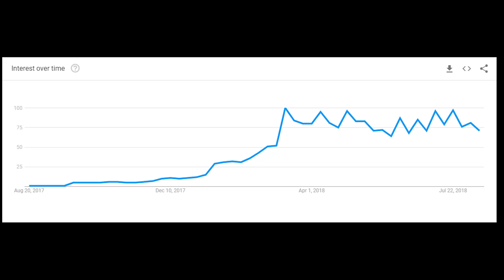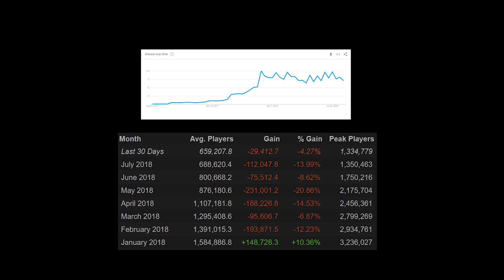Are Battle Royale Games Dying?! (Fear the Wolves Gameplay - Part 2)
Welcome to Fear the Wolves Battle Royale! Today we discuss if the battle royale genre is finally dying. What do you think? Fear the wolves has a ton of cool aspects that twist the typical battle royale game genre. Fear the wolves is a competitive Battle Royale FPS by Vostok Games, bringing STALKER DNA to the brutal 100-player arena. The game drops players, in squads or as lone wolves, into the oppressive environments of a radiation-ravaged Chernobyl, spread across a 25km2 map and forced to fight to be the last one standing. Another, to-be-unveiled mode also brings an exciting twist to the genre.